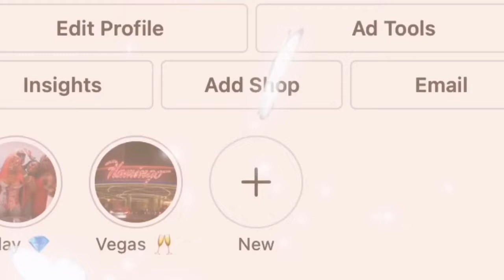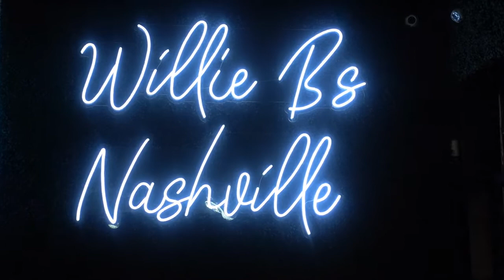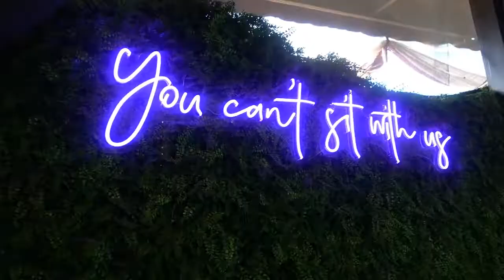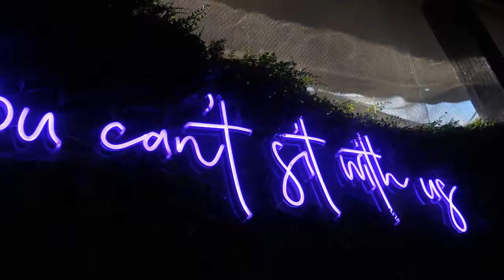TENNESSEE VLOG | BRUNCH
1st off thank you all for tuning in to my video 💕🤟🏾 2nd off i had a lot of complications editing this video, the rest of my videos would not load for whatever reason so i just gave yall the videos that would 😭 there was a total of 71 videos & idk wtf happened.